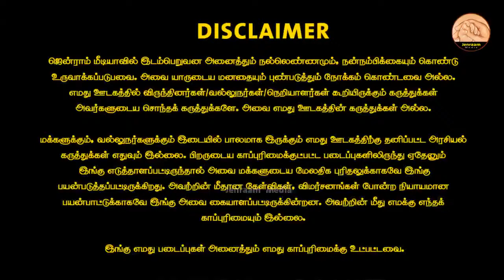Cinematograph Act | சான்றிதழ் கொடு! தணிக்கை செய்யாதே! | Aadhavan dheetchanya | 100 Jannalgal